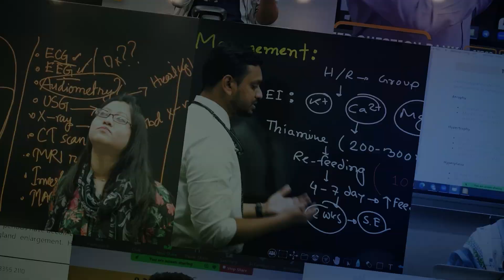FCPS Part 1 Medicine [ 6/4/3 Months ] Online & Offline Course | The DrAcademy !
🎓 FCPS-1 MEDICINE  [6/4/3/2 MONTHS ] 👨‍💻 ONLINE & OFFLINE COURSE ❤️THE DR ACADEMY!

⏰ DURATION: 6/4/3/2 MONTHS
✌️ COURSE TYPE: 👨‍💻ONLINE  👨‍🏫 OFFLINE (@CENTRE)

📚 Lecture Notes+ | Paper-I (Books)
📚 Lecture Notes+ | Paper-II (Books)
📚 Lecture Notes+ | Paper-III (Books)
📚 Question Bank- (E-Learning/Online)

🧑‍💻 A Complete Lecture Notes+
🧑‍💻 Free Access to e-Leaning Platform
🧑‍💻24+ System Test   🧑‍💻08 Block Test
🧑‍💻03 Final Mock Tests (Like Real Exam)!

🏃🏾 Admission is Going On! Seats Are Very Limited 👉 Get Admission Now !!